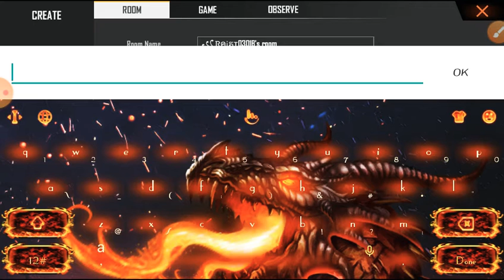custom kaiser banta h